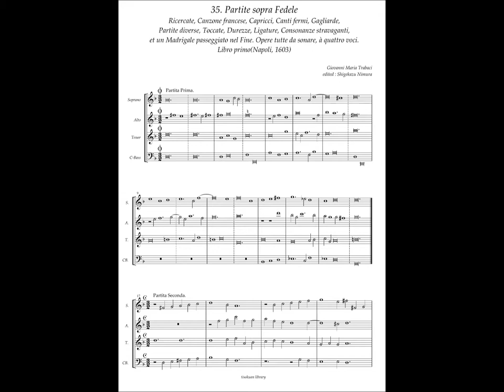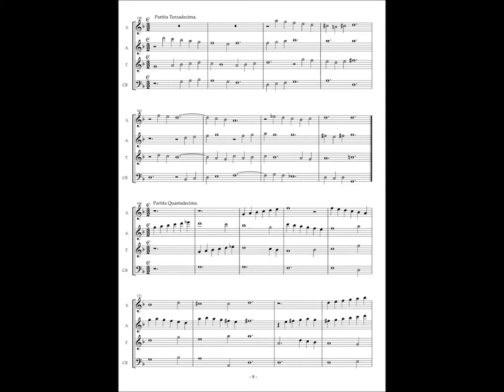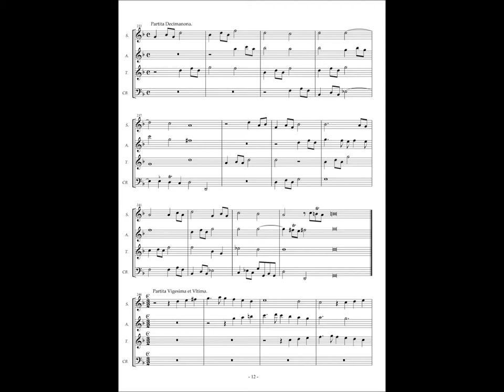Giovanni MariaTrabaci, Ricercate etc Libro 1 No.35 Partite sopra Fedele.